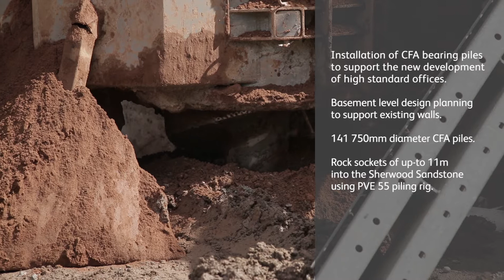VolkerGround Engineering Deansgate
VolkerGround Engineering was contracted by Marcus Worthington to install Continuous Flight Auger (CFA) bearing piles to support the new development of high standard offices at 125 Deansgate, Manchester.